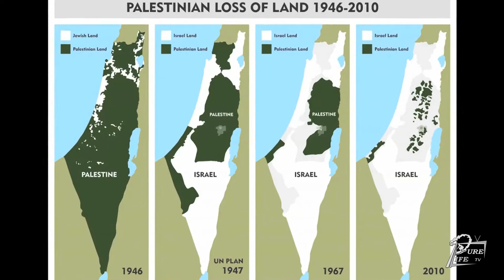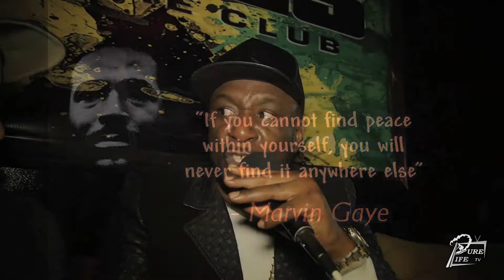Cutty Ranks Live - Ft. Banton @ Vibes Reggae Bar, Costa Rica - Exclusive Interview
The Dancehall legend from Jamaica Cutty Ranks visits Costa Rica on Dec. 30th 2016 and gives a thrilling performance alongside  local reggae artist from Costa Rica Banton.  Filmed in Vibes Reggae Bar, Heredia Costa Rica, includes exclusive interview with Cutty Ranks.

A  Pure Life TV production
Costa Rica to the World